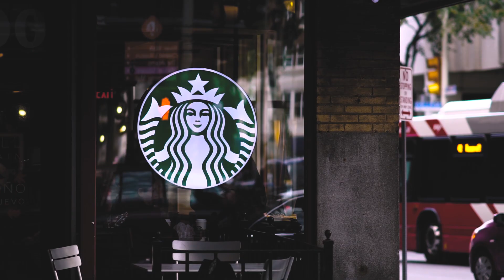The Sony a7 vs a7ii - GET THE a7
You can find the Sony a7 here!

Sony a7

Best Budget photography kit!

The Camera and set up I used to film this video

Sony a7sii
85mm GMaster 1.4

Lighting for this video

XPLOR 600
Soft box

Link to the images!!